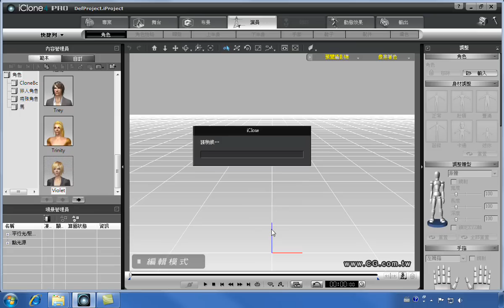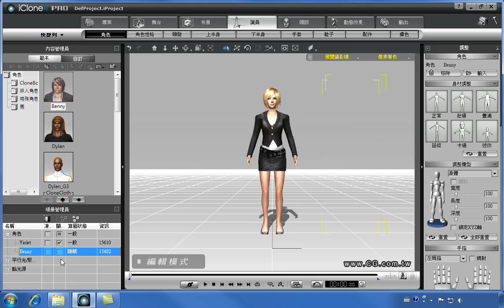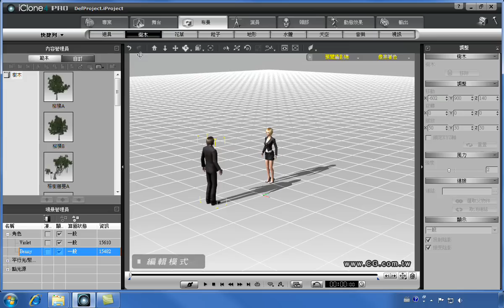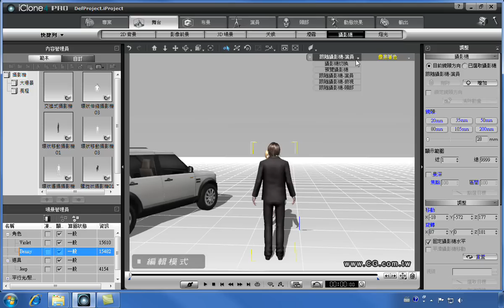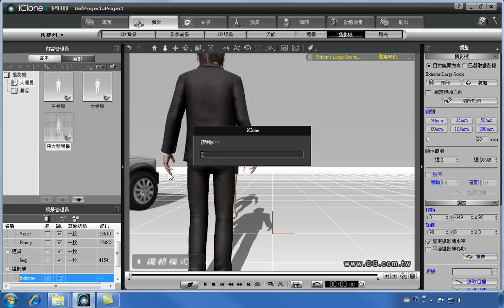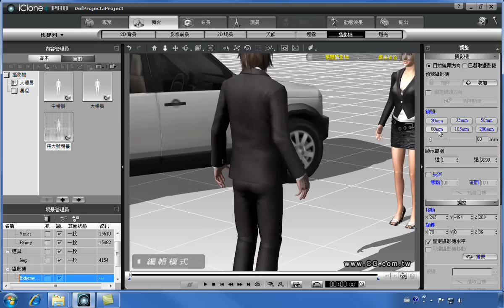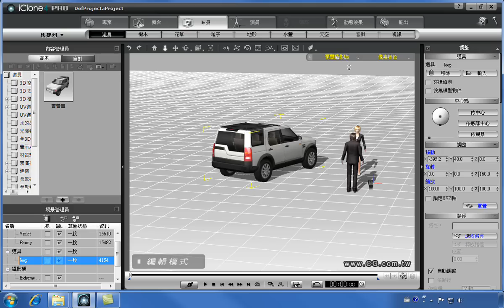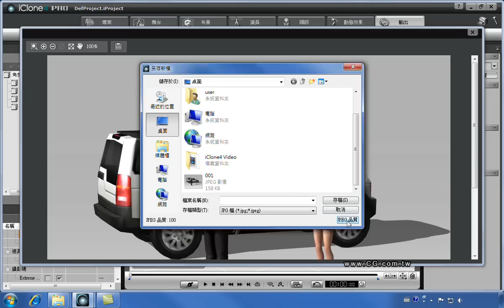iClone 動畫製作 Vol.002